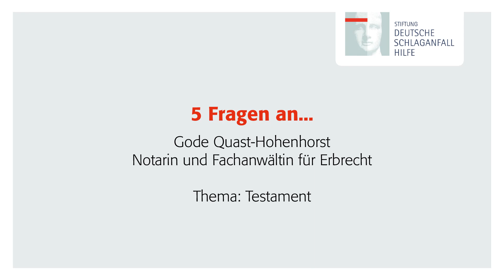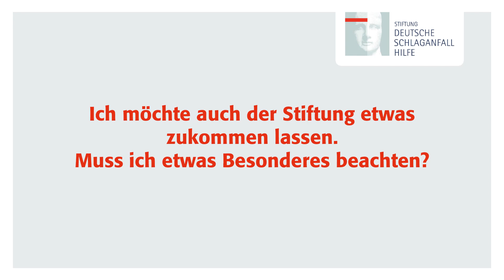Ein rechtsgültiges Testament aufsetzen: fünf Fragen an eine Notarin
Ein Testament sollte jeder haben - egal in welchem Alter und wie klein oder groß der Nachlass ist. Denn nur mit einem Testament ist sichergestellt, dass nach dem Tod alles im eigenen Sinne geregelt ist.
Notarin und Anwältin Gode Quast-Hohenhorst erklärt, was für ein rechtsgültiges Testament wichtig ist und worauf man bei der Erstellung achten sollte.

Unsere fünf Fragen:
0:00
0:05 Warum sollte jeder ein Testament aufsetzen?
0:41 Was muss ein Testament beinhalten?
1:50 In welchen Fällen ist ein notarielles Testament notwendig?
2:51 Was ist der Unterschied zwischen einem Erbe und einem Vermächtnis?
3:28 Ich möchte auch der Stiftung etwas zukommen lassen. Muss ich etwas Besonderes beachten?

Weitere Informationen zu dem Thema gibt es in der Broschüre "Zukunft gestalten - im Leben und darüber hinaus". Das Heft ist im Medien- und Warenkorb auf der Internetseite der Stiftung Deutsche Schlaganfall-Hilfe bestellbar bzw. steht zum kostenlosen Herunterladen zur Verfügung.

Über diesen Kanal:
Jährlich erleiden fast 270.000 Menschen in Deutschland einen Schlaganfall. Der Schlaganfall ist die dritthäufigste Todesursache und der häufigste Grund für Behinderungen im Erwachsenenalter.
Die Stiftung versteht sich als treibende Kraft in der Aufklärungs- und Präventionsarbeit und als Ansprechpartner Nr. 1 für Betroffene und Angehörige.

In unserem Kanal finden Sie Videos zu zahlreichen Aspekten rund um den Schlaganfall - Portraits von Betroffenen, Experteninterviews oder Nachberichte von Veranstaltungen